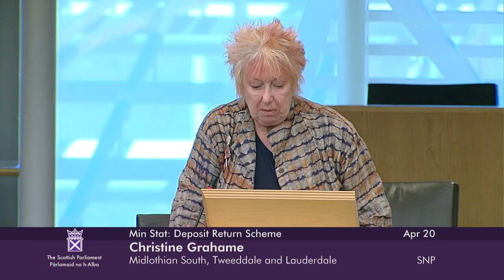Ministerial Statement: Deposit Return Scheme - 20 April 2023